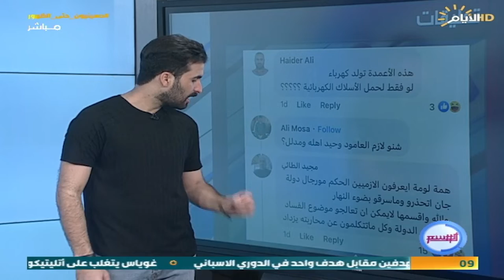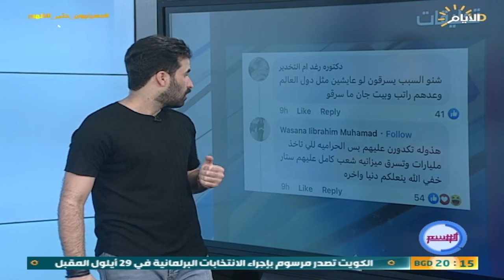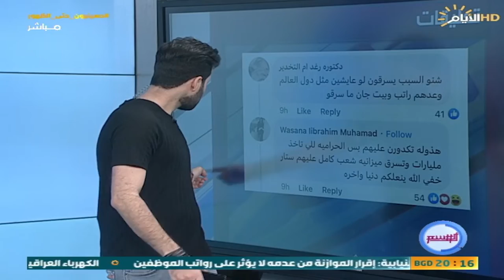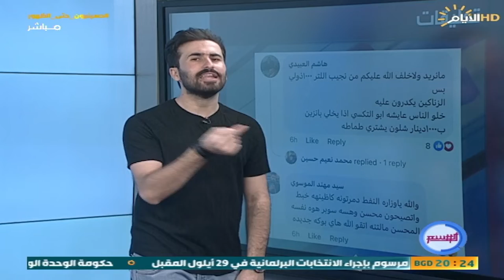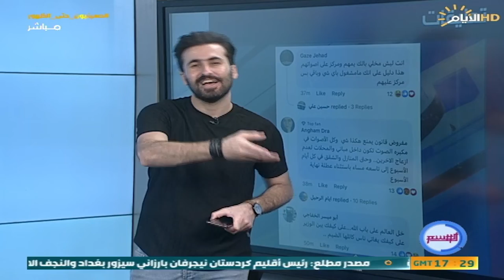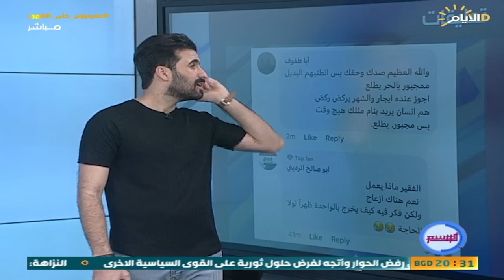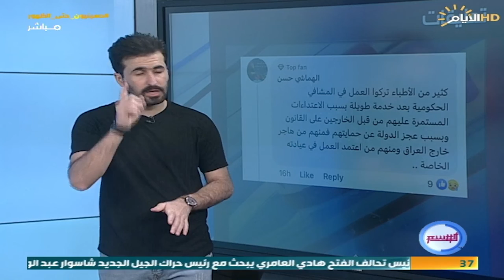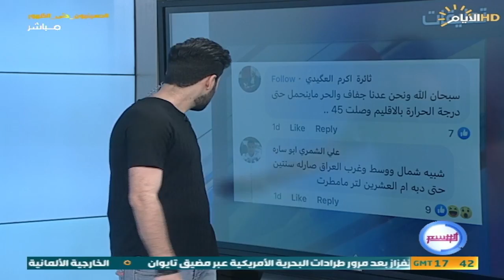برنامج الوسم، الحلقة الـ100